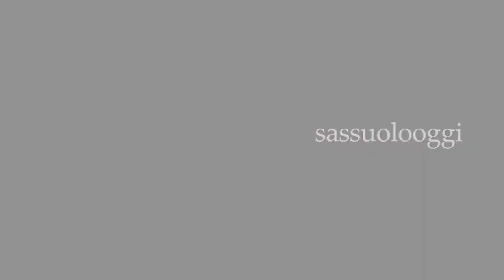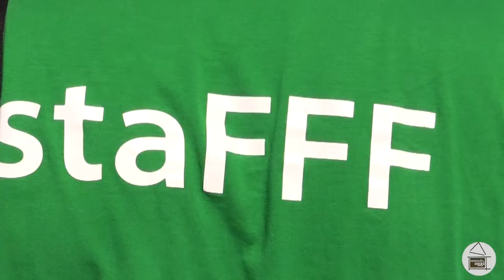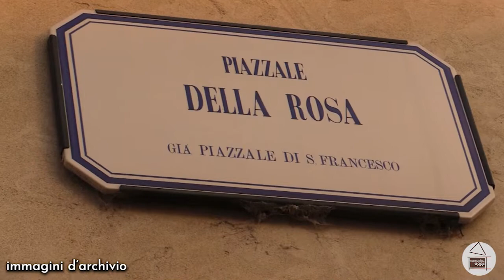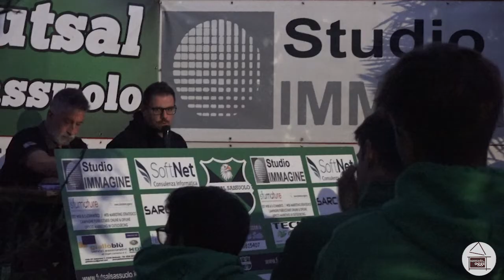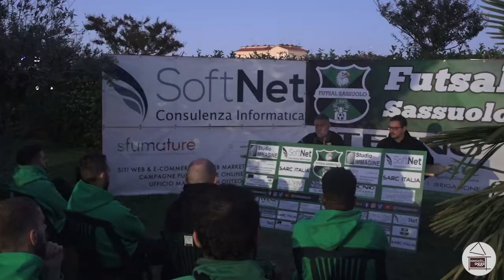Sassuolo Oggi Tg - 23 settembre 2022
I titoli del nostro Tg quotidiano:

- Fridays for Future Sassuolo in piazza in occasione dello sciopero per il clima

- Il Comune di Sassuolo aderisce alla campagna promossa da CRI e ANCI per chiedere il disarmo nucleare

- Domani tappa in città per la seconda edizione del Trofeo ANT Classic Car

- Il Sassuolo Femminile ospita la Juventus allo stadio Ricci

- Il Futsal Sassuolo si presenta in vista dell’esordio in Serie C1

Buona visione!